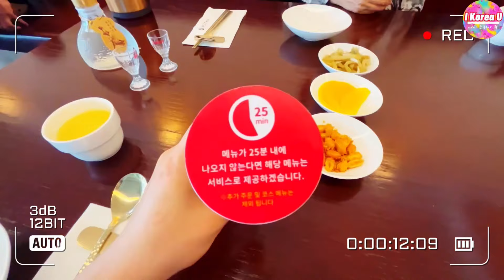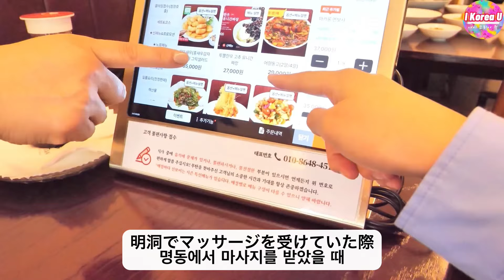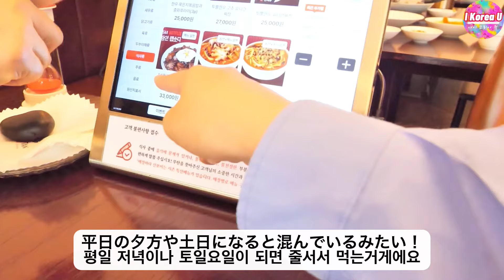【韓国旅行】韓国で1番高いジャージャー麺/世界3大珍味ジャージャー麺/韓国の港区/ムタン狎鴎亭本店に行って来た！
【韓国旅行】韓国で1番高いジャージャー麺‼️セブチのミンギュが食べた世界3大珍味ジャージャー麺/韓国の港区/ムタン狎鴎亭本店に行って来た！